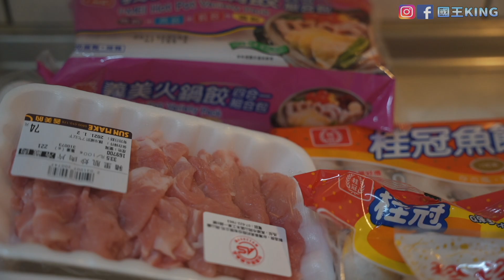在家陪辣媽跨2020年！團聚圍爐搭配窗外高空煙火！《國王KING》【VLOG】ft.未來男友Liann 辣媽 果果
關注FB粉絲專頁：國王King
關注IG：國王KING